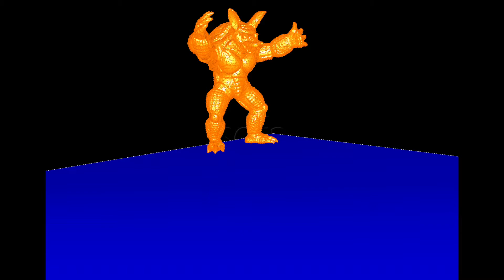Demo of the SofaPardisoPlugin in SOFA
The SofaPardisoSolver plugin contains a wrapper allowing for efficient direct solution of a system of linear equations.

This plugin requires the Pardiso library.